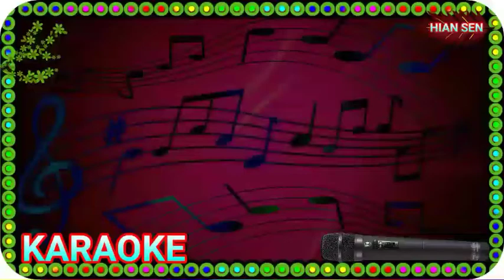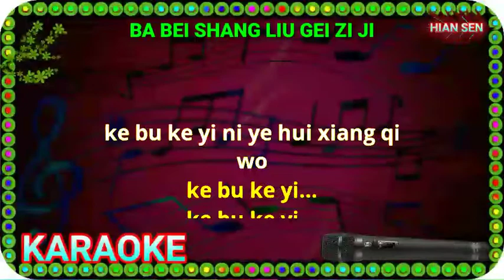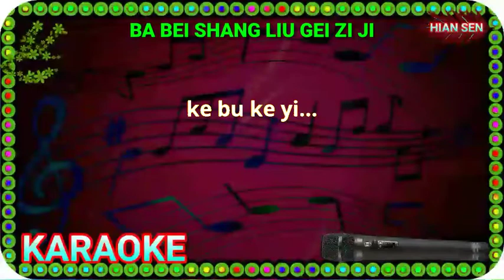Bai bei shang liu ge zi ji - karaoke no vokal (cover to lyrics pinyin)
Karaoke mandarin
Mandarin karaoke

Terima kasih.